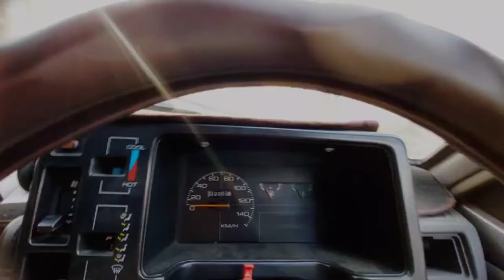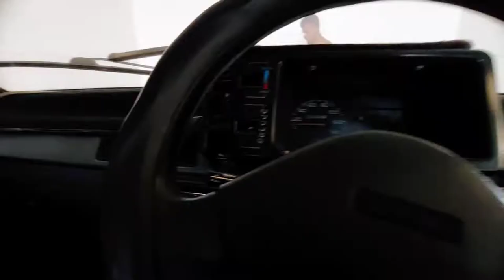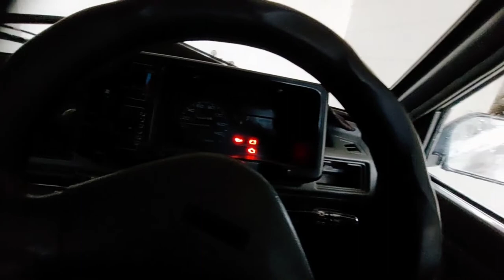MEHRAN LIGHTS REPAIR | BOSS DAY VLOG 😎 | & SERVICE:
PREVIOUS VLOG 👈 👈 👈